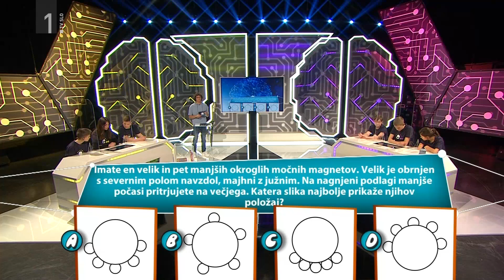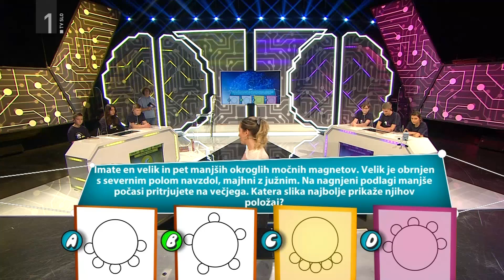Magneti in njihovo povezovanje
Imate en velik in pet manjših okroglih močnih magnetov. Velik je obrnjen s severnim polom navzdol, majhni z južnim. Na nagnjeni podlagi manjše počasi pritrjujete na večjega. Katera slika najbolje prikaže njihov položaj?

Izberi med sličicami:  a  -  b  -  c  -  d!